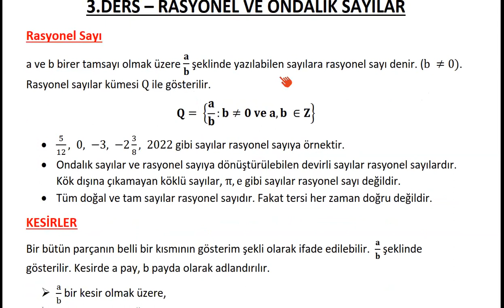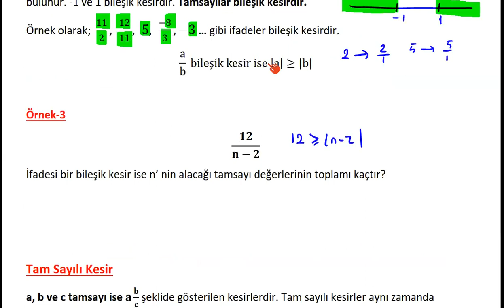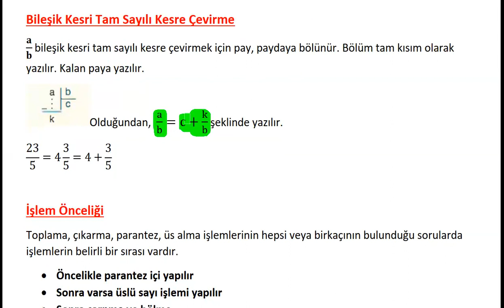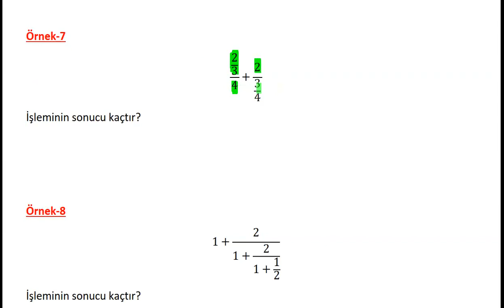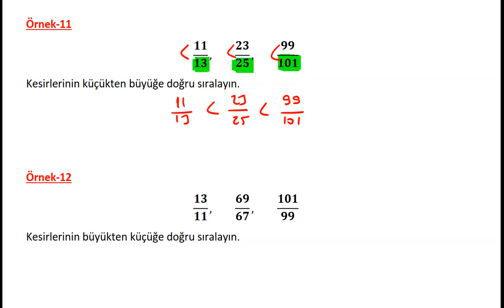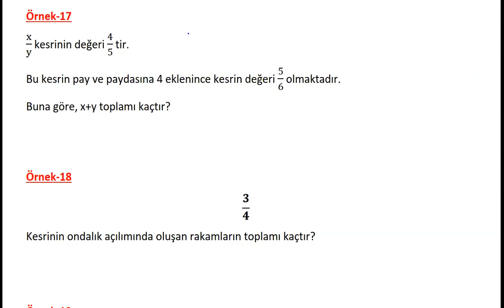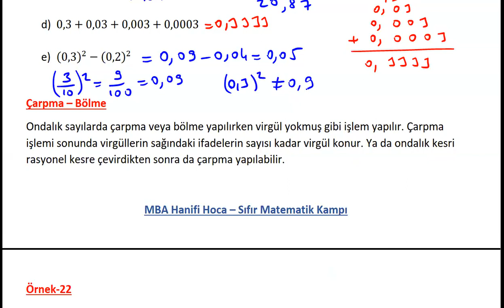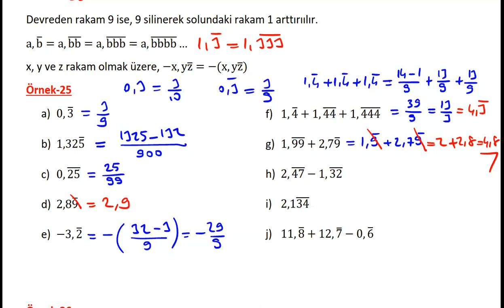4) RASYONEL SAYILAR KONU ANLATIMI VE SORU ÇÖZÜMÜ (DGS KPSS ALES TYT) SIFIR MATEMATİK KAMPI 4. GÜN